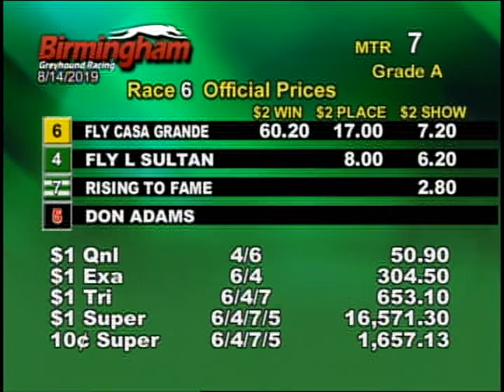08/14/19 Afternoon Race #6